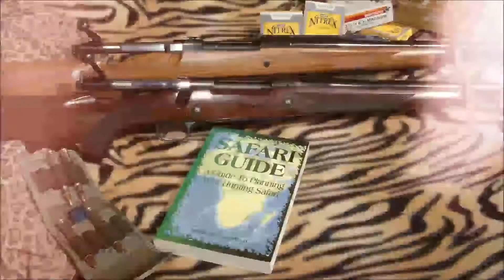Guida alla Rubrica A Caccia con Me di WILDHUNTERS OMB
Il Canale WebTV WILDHUNTERS OMB è diretto da Alessandro Magno Giangio. Si occupa di Caccia e di recensioni e video-test di prodotti attinenti l'Attività, la Cultura, e la Legislazione Venatoria. La Rubrica A Caccia con Me costituisce un nuovo tipo di approccio con gli amici cacciatori e con le Aziende. Infatti, si tratta di una rubrica in cui condurrò dei video-test sul campo invitando dei cacciatori a fare il test con me seguendo le mie azioni di caccia, coinvolgendoli quindi direttamente sul campo. Ritengo questa Rubrica assai utile e innovativa perché crea un nuovo stile di conduzione dei video-test più confidenziale con gli utenti a tutto vantaggio della qualità di comunicazione e di informazione. In più inviterò titolari e responsabili delle Aziende a caccia con me per presentare e testare i propri prodotti secondo un nuovo concetto che vuole vedere le aziende più vicine ai propri utenti.